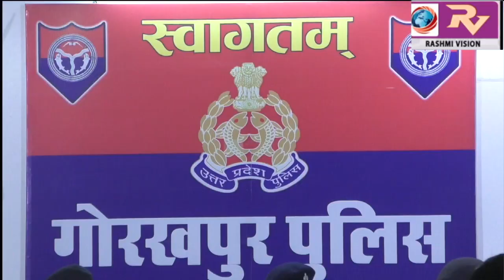हत्या के आरोप में वांछित दो अभियुक्तों को सहजनवा पुलिस ने किया गिरफ्तार, एसपी नार्थ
हत्या के आरोप में वांछित दो अभियुक्तों को सहजनवा पुलिस ने किया गिरफ्तार, एसपी नार्थ ने कहा, अनुष्ठान के दौरान एक युवक के हत्या के हैं आरोपी